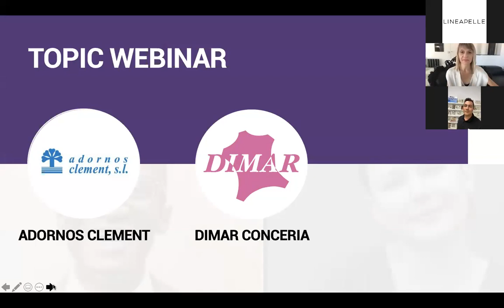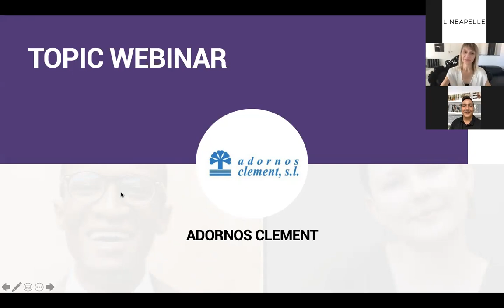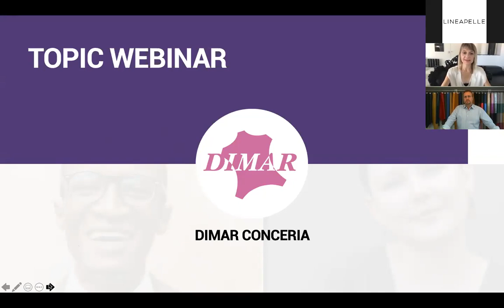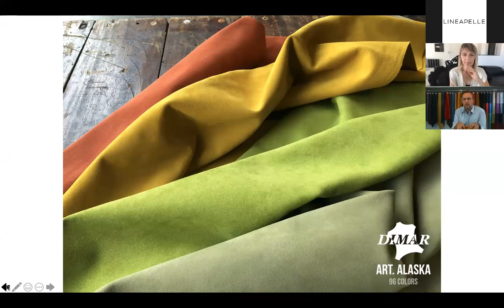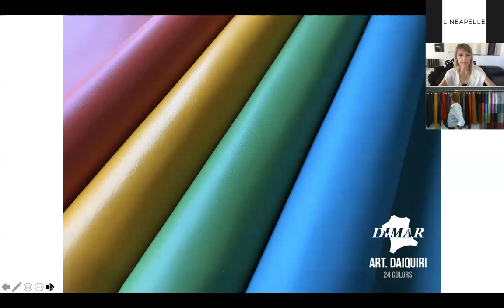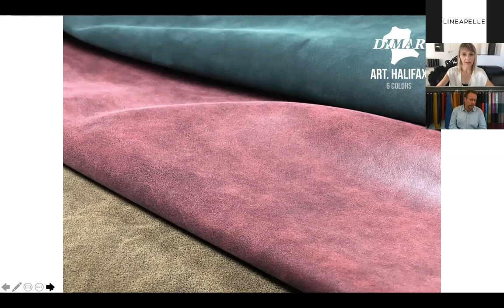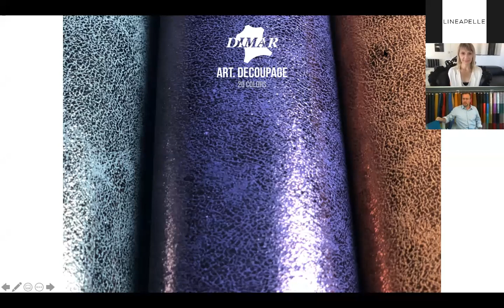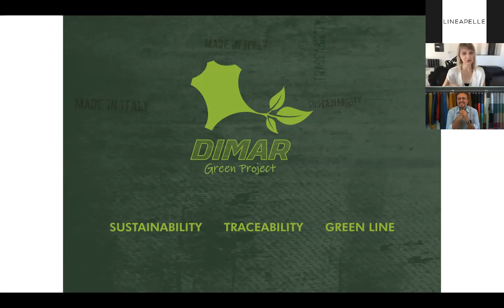Lineapelle Virtual Networking | Brand spot live: The signature Country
Webinar where the exhibitors will dialogue with an interviewer about its strong points and iconic products.

Topic: The signature Country

Speakers:
Adornos Clement S.L.
DIMAR Conceria SRL